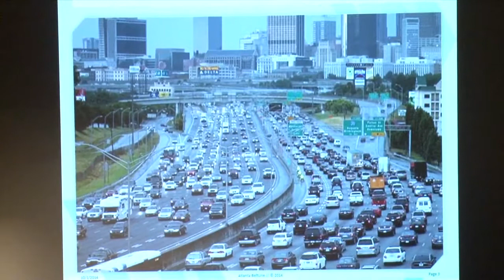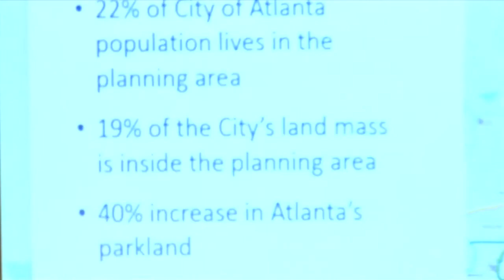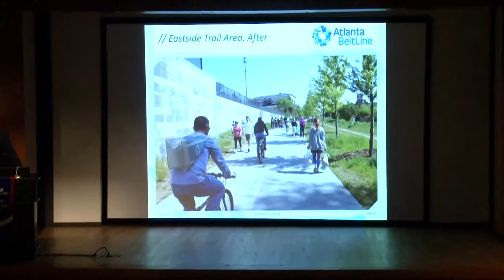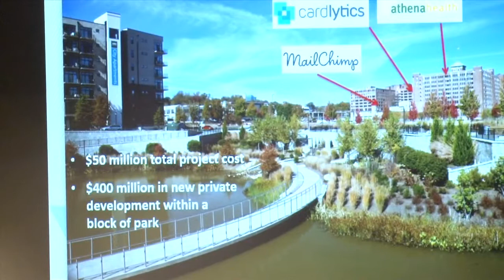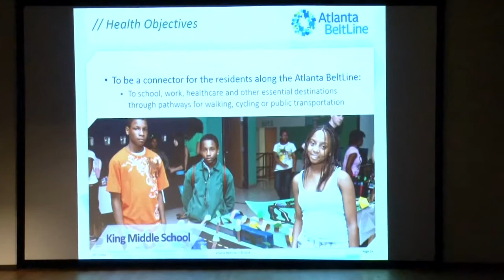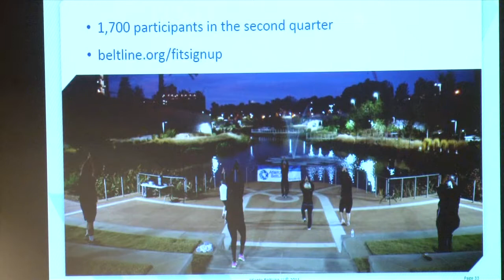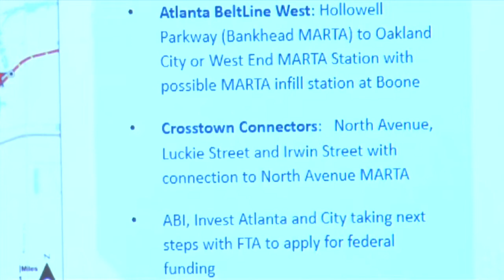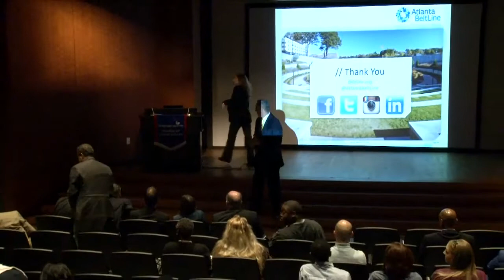Urban Health Lecture 2014 - Atlanta BeltLine with Paul Morris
President and CEO of the Atlanta BeltLine, Paul Morris, addressing the topic “How the Atlanta Beltline is Improving Public Health.” Atlanta BeltLine, Inc. is responsible for the development of the most comprehensive revitalization effort in the history of Atlanta and among the largest, most wide-ranging urban redevelopment and mobility projects in the United States.